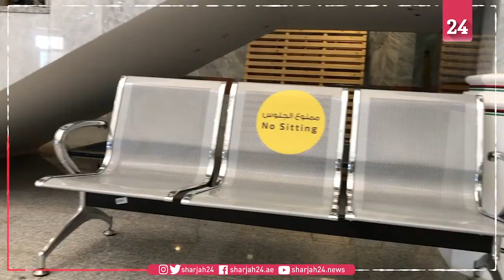د. علي الزعابي يتحدث عن آلية العمل في جامة الشارقة بكلباء واستعدادات الجامعة للعام الدراسي المقبل